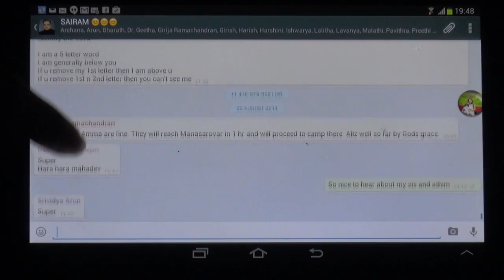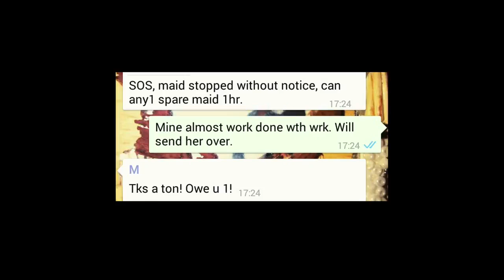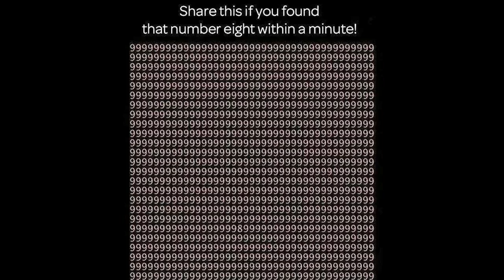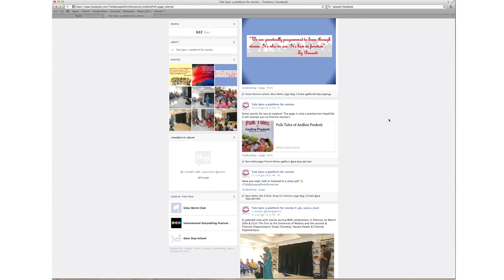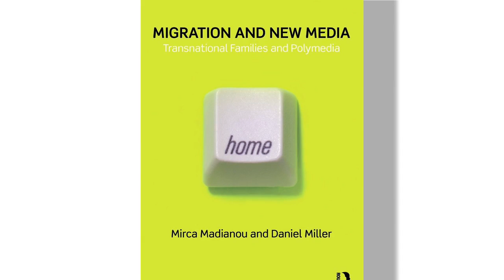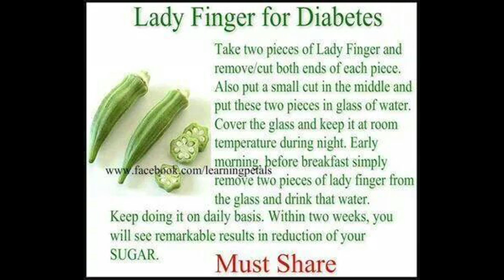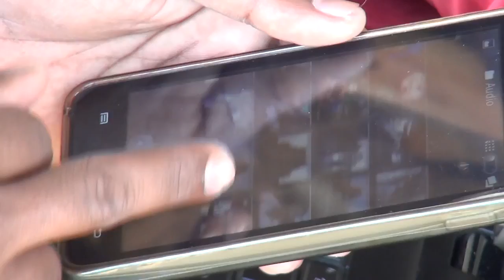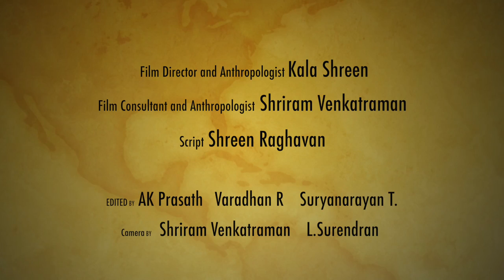SOCIAL NETWORKING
This documentary consists of a series of interviews on how people use social media in our South Indian fieldsite.

CREDITS

Filmmaker:
Dr. Kala Shreen, CCHD - Chennai

Anthropologist:
Shriram Venkatraman

Thanks to:
Shreen Ragahavan (Script Writer)

All interviewees who graciously agreed to be a part of this documentary.